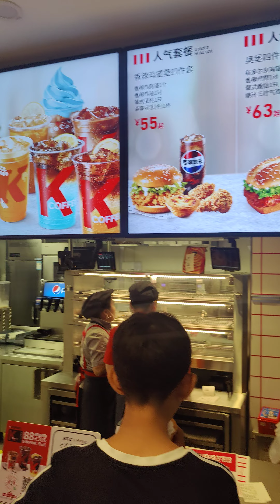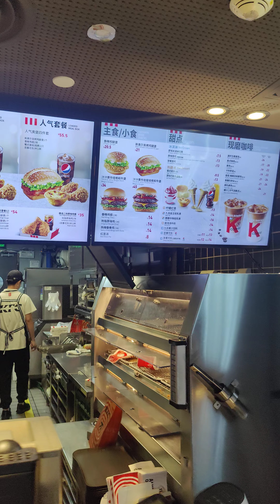China Airport l Big Airport l